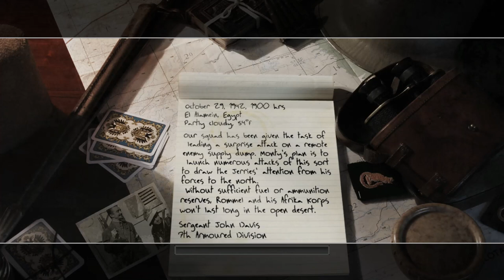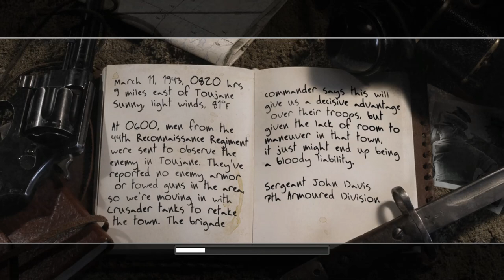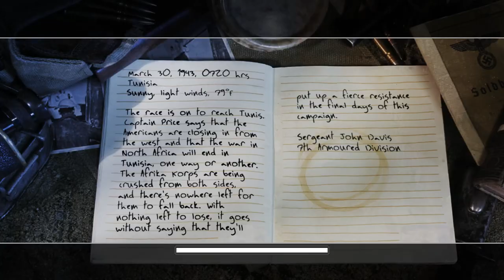Call of Duty 2 | British Campaign | Sergeant John Davis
Call of Duty 2 Full British Campaign. Enjoy!